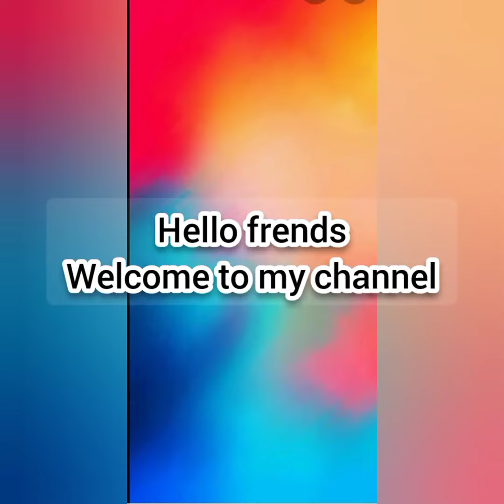Basic items required for Embroidery work